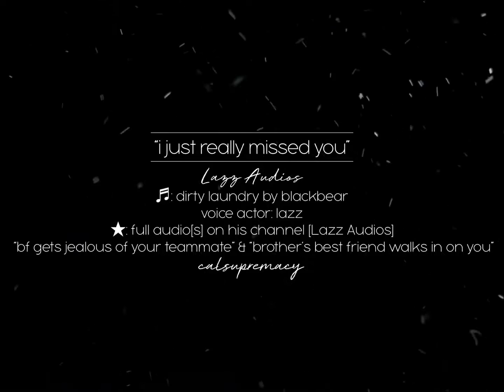SPICY! Vampire Boyfriend bites your sensitive neck Biting Rough Marking